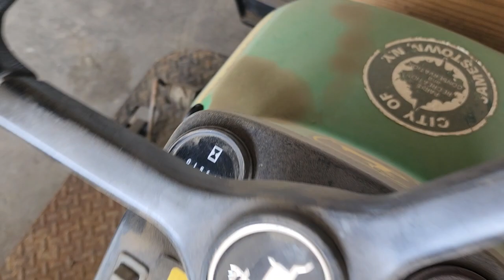GovDeals: John Deere 1200A Bunker & Field Rake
John Deere 1200A Bunker & Field Rake sold by Jamestown, NY on GovDeals.com